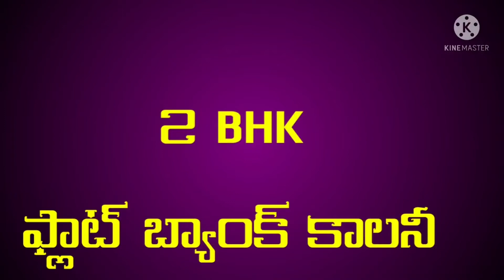2 .BHK.Flats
2.BHK
west and East facing
Total..10.flats
2nd .3rd.floor available
plinth...1050
Total...1340
Ad Sa Yardstick 54
per Sgt..6400/-

Srinivasa Nagar
Bank Colony
Vijayawada

Ayush Hospital.600.miters
G.Sq.Hotel. 300.miters
Gurunanak Colony..800.miters